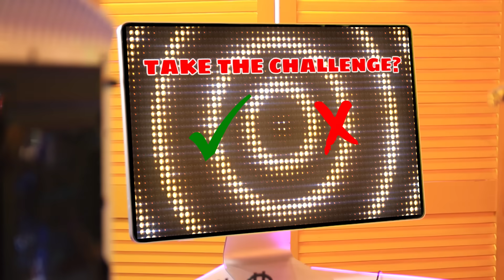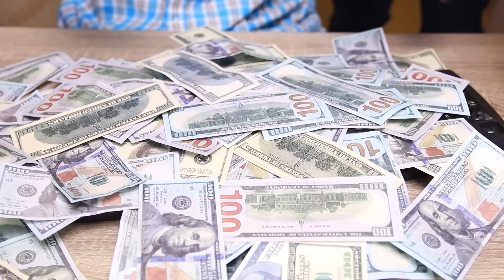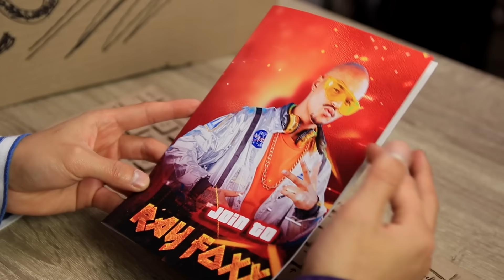Zengin Oyuncu ve Fakir Oyuncu / Bölüm 3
Zengin bir oyuncu olmak kesinlikle harika ama oyuncuların bile başı belaya girebilir.  Güzel bir gün, zenginden fakire dönebileceğiniz gibi, tam tersi de olabilir.